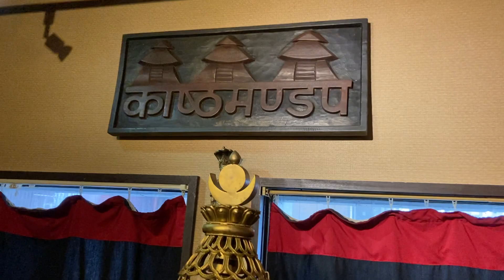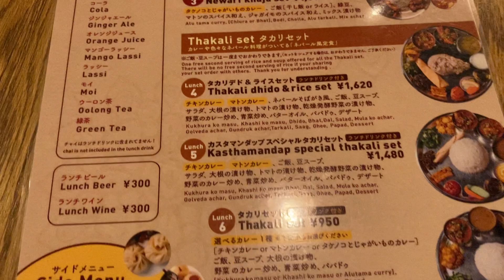Kasthamandap Nepali Restaurent Otsuka Japan